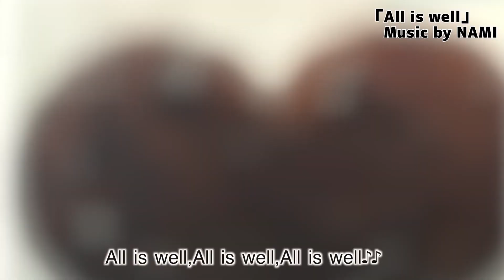【結婚】するなら年上？年下どっち？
〈ご相談について〉
・結婚相談／恋愛相談／離婚相談／人間関係／その他ご相談はこちらからお申し込みください。

〈LINE公式〉
・最新の情報をお伝えするLINE公式はこちらです。
番組内で相談したい方や、執筆記事などの情報も配信します。

☆結婚紹介所/つくしブライダル名誉顧問

経歴
☆大学卒業後、アパレル会社に勤務。

32才の時に最愛の娘・マリアを授かり
2年間専業主婦業を経験・・・後・・・

パートナーの悩みを持つ人の
問題解決のサポートをしたいと
自身の離婚経験から思いついた。

めげず気にせず・・・

1998年に株式会社エンジェルを設立

現在は多くの探偵社の顧問として活動し
｢オフィス山崎世美子｣の代表として
多くの悩める男女に真摯に向き合い
男女問題研究家として
解決のお手伝いを生業としている。

カウンセリング時の
血液型のデーターから
一万件の血液型別言動統計を
独自に分析している。

◆日刊ゲンダイ『コクハク』
山崎世美子のオトナ女子相談室